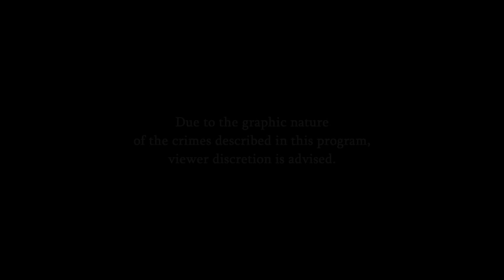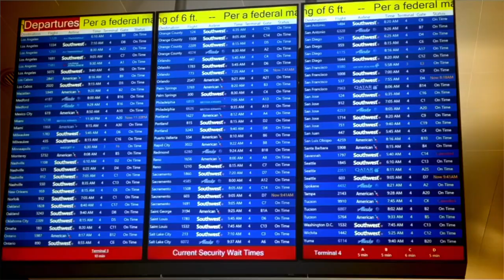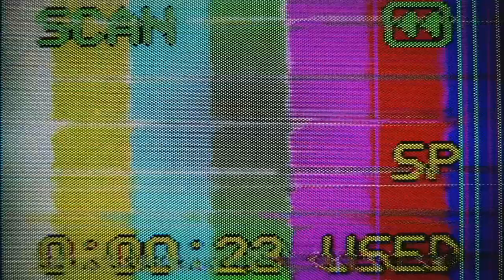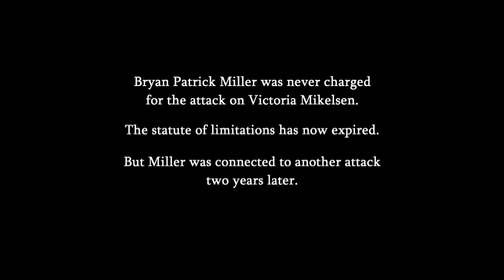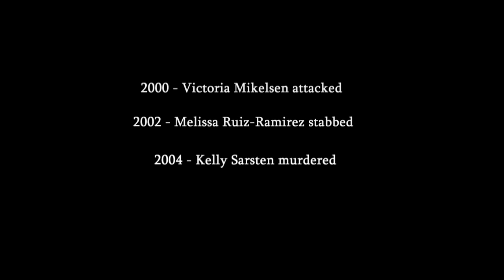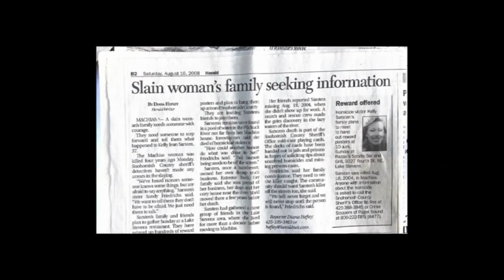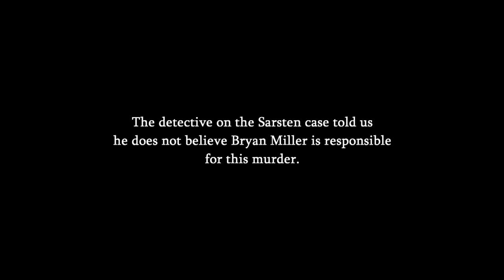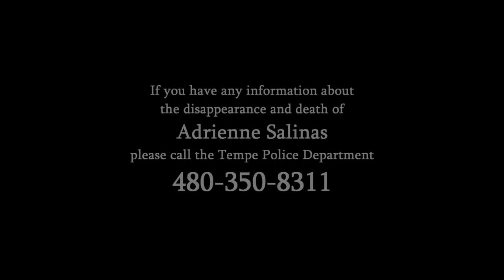Unresolved: Episode 5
In this 6-episode docu-series, award-winning investigative reporter, Morgan Loew, takes a new look at the murder of Adrienne Salinas, following a trail of information that twists and turns from Phoenix to New Mexico to Washington. Where will it all lead and will Adrienne’s story remain…Unresolved?